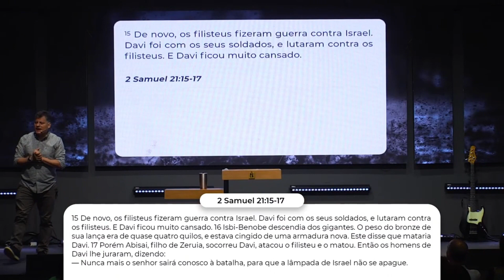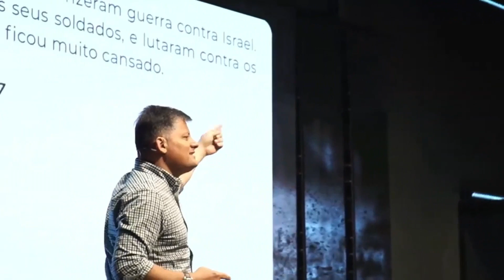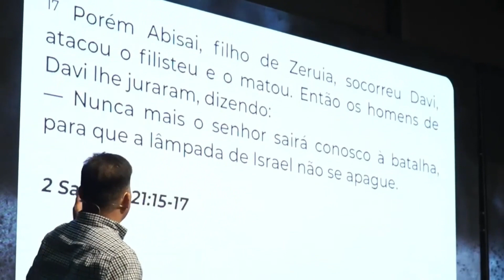Quando a vida CANSA l Pr. Luciano Teixeira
Descubra a verdadeira jornada por trás do lendário Rei Davi de Israel! Desde enfrentar ursos e leões na adolescência até o épico duelo contra o gigante Golias, Davi viveu uma vida repleta de desafios. Imagine: um jovem de 1,60m de altura contra um gigante de três metros! Com coragem e fé, Davi derrotou não só seus adversários, mas também as expectativas.

Você já pensou no peso da armadura de batalha de Golias? Alguns estudiosos sugerem que ela chegava a impressionantes 140 quilos! Mas, apesar das adversidades, Davi emergiu como um líder temido por nações inteiras. No entanto, por trás da fama e das vitórias, há uma história que poucos conhecem.

Prepare-se para descobrir um lado pouco explorado desse grande rei: um homem que, apesar de suas conquistas, enfrentou o cansaço e a exaustão. Entre na vida de Davi e descubra a verdadeira essência do heroísmo e da superação. Não perca este vídeo emocionante que revela a humanidade por trás do mito!